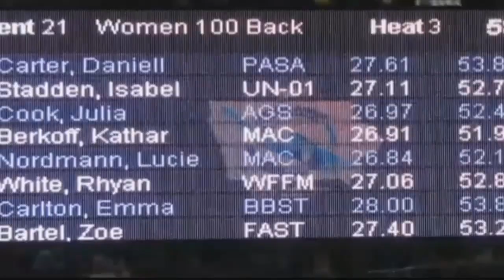Katharine Berkoff reaches long time goal, while setting Montana history in the pool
Missoula's Katharine Berkoff become one of the first Montanans to win a race at the Winter Junior Nationals.